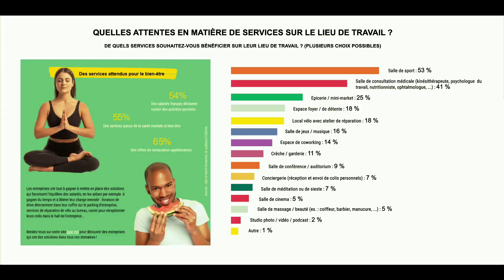Quels sont les services les plus attendus par les salariés franciliens ?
Le 26 septembre dernier, le Wellness Lab by Convergence a dévoilé en exclusivité les résultats de son dernier baromètre sur les attentes des salariés franciliens en matière de services proposés sur leurs lieux de travail. Découvrez dans cet extrait les services les plus attendus et les analyses de Cyril Dugué, directeur général de Convergence, Alexis Anciaux, directeur Asset Management France chez Union Investment Real Estate et Manuel Martins, directeur adjoint de l’environnement de travail France chez Danone.